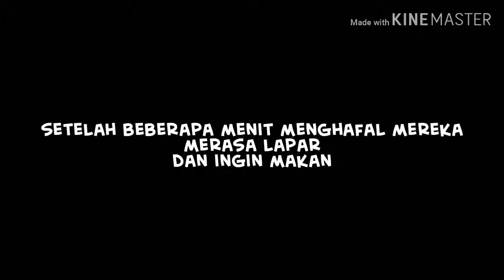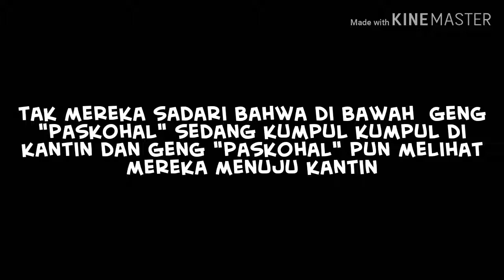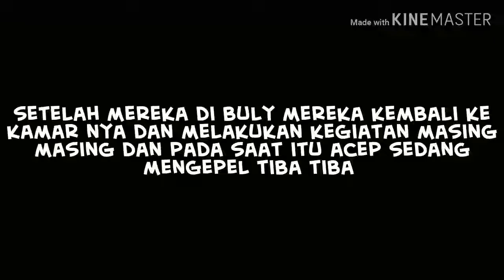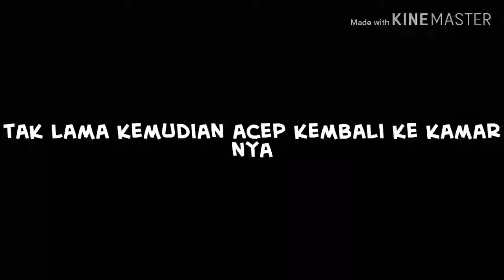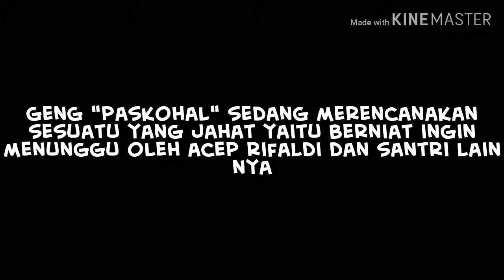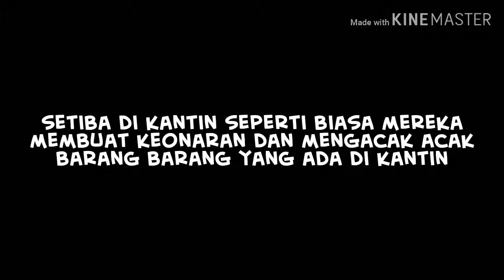DENDAM ARWAH SANTRI YANG SERING DI BULYY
Menceritakan seorang santri yang sering di buly oleh kaka kelas nyah..
fiktif belaka